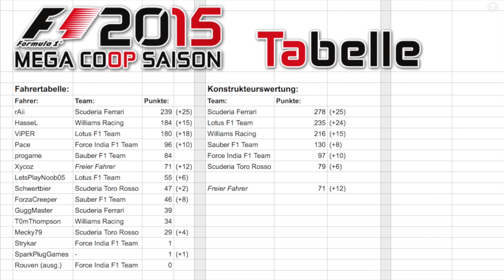Nicht dein ernst! - Rennen Österreich GP - F1 2015 COOP Rennen 11 [Xbox One]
Nach der engen Qualifikation geht es nun auf die Jagd nach Punkten. Wie wird sich das Wetter entwickeln? Kann Taktik über Geschwindigkeit siegen und welches Chaos wird sich Heute abspielen?

*Hardware und Software die ich nutze:

- Edifier 2.1 Lautsprecher

- Thrustmaster 599XX Evo 30 Aufsatz